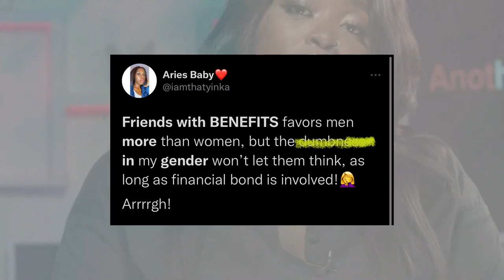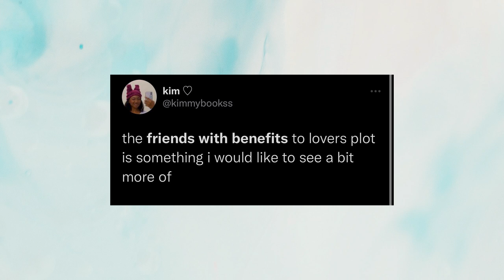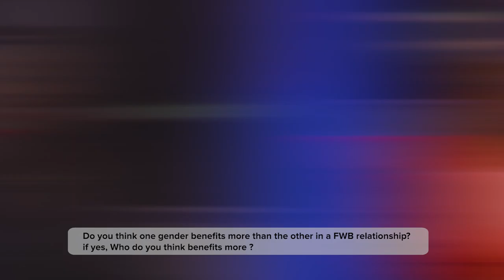Friends with Benefits | Lagos | Another Angle Angle with Teefah Hassan | popcentral Tav